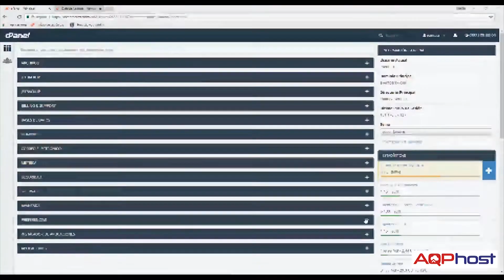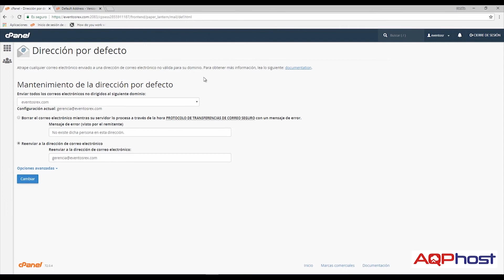Correo por Defecto - Tutorial de CPanel en Español - Lección 05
El Correo por defecto sirve para "atrapar" todos aquellos correos que nos escribieron con dirección a nuestro dominio, por ejemplo a direcciones de correo inexistentes con nuestro dominio.